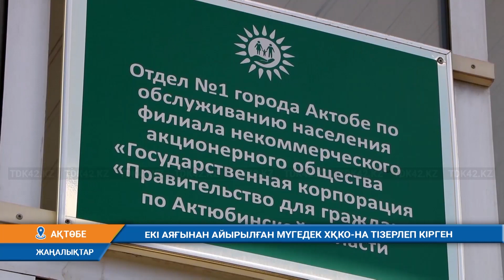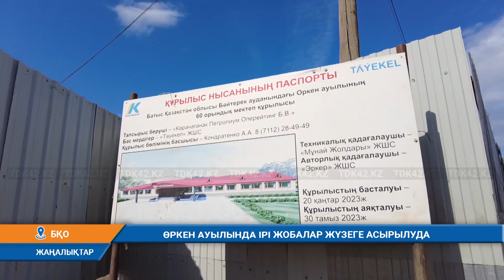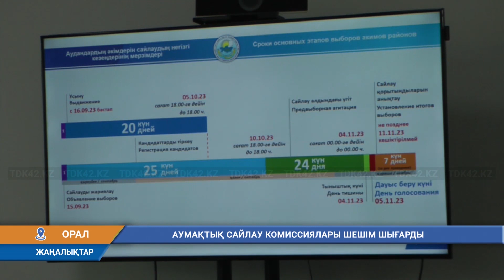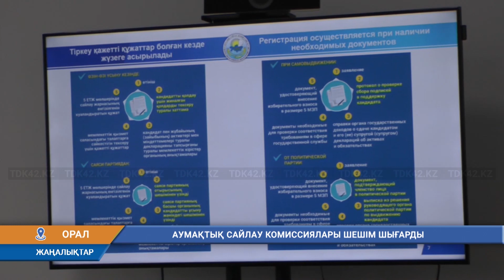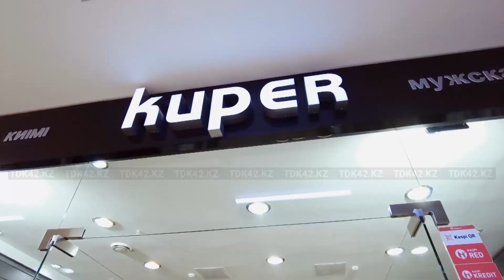Күндізгі жаңалықтар (18.09.2023) 15:30